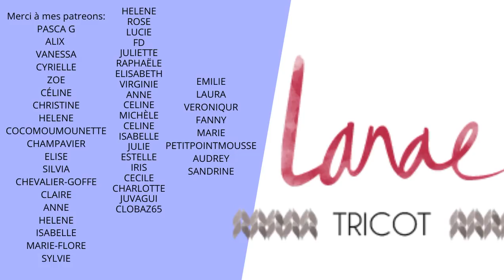Épisode 42 - Bienveillance